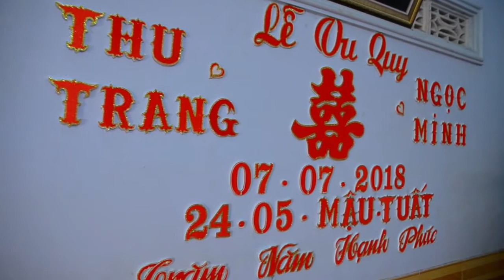NV• Thu TRANG ♥ Ngọc MINH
Bảo Lộc Media Art
Chuyên xây dựng, thực hiện Video - Photo cho mọi lĩnh vực.